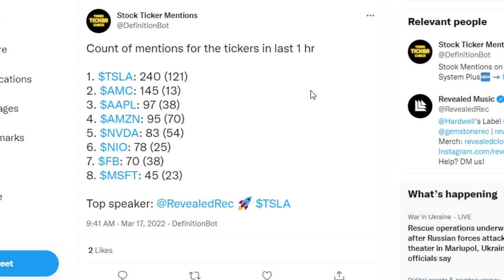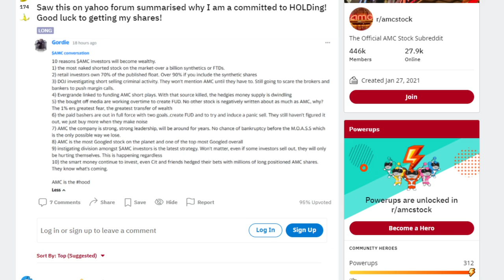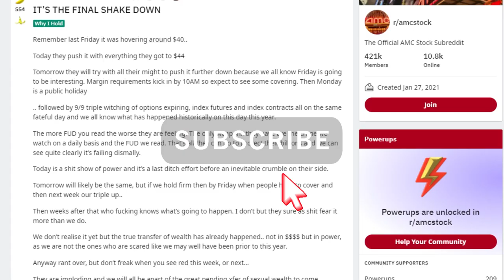AMC STOCK | FAILS TO DELIVER'S REACH 3,000,000!!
🦍 (LINK TO ARTICLE) SEC ISSUES SHOCKING STATEMENT TODAY